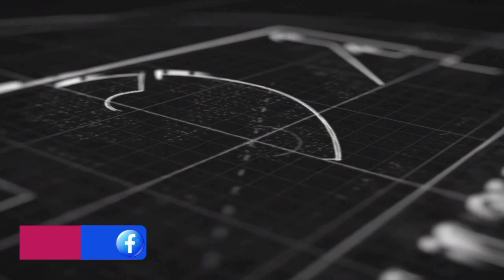du jamais 6mois" affrontement 😭